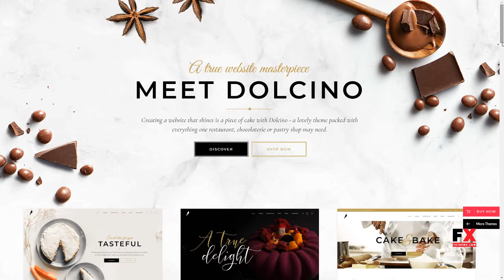Dolcino - Pastry and Cake Shop Theme Len Esm&eacute;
Compatible With Visual Composer 5.1.x, WooCommerce 3.4.x, WPBakery Page Builder 5.5.x, WPBakery Page Builder 5.4.x, WPBakery Page Builder 5.3, WPBakery Page Builder 5.2.x, WPBakery Page Builder 5.1.x, WPML

 Columns 4+

 Layout Responsive

 Tags bakery theme, bakery wordpress, cake bakery, cake shop website, cake shop wordpress, chocolaterie, confectionery, food, food blog, pastry shop wordpress, pastry theme, pastry wordpress, restaurant, sweets and chocolate, sweets industry